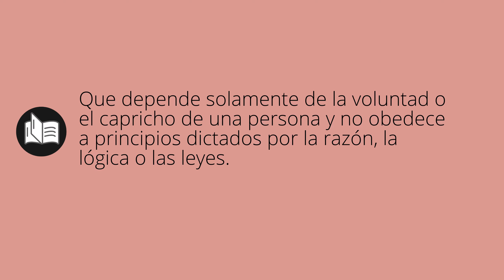Que significa ARBITRARÍA • arbitraría SIGNIFICADO • arbitraría DEFINICIÓN • Que es ARBITRARÍA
Que significa arbitraría en español. Cual es el significado y definicion de arbitraría. que es arbitraría. arbitraría definiicon en español. Todos los significados y definiciones del diccionario español.

Diccionario de la RAE (Kindle):
Diccionario de la RAE (Tapa dura):
Diccionario de primaria VOX:
Diccionario Esencial de la Lengua Española:
Diccionario Cambridge Español - Inglés: